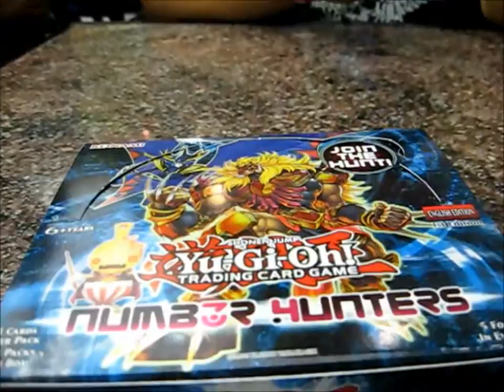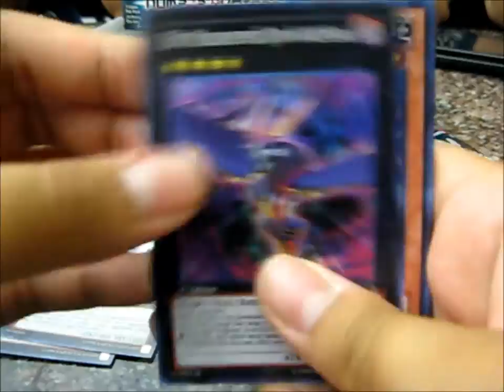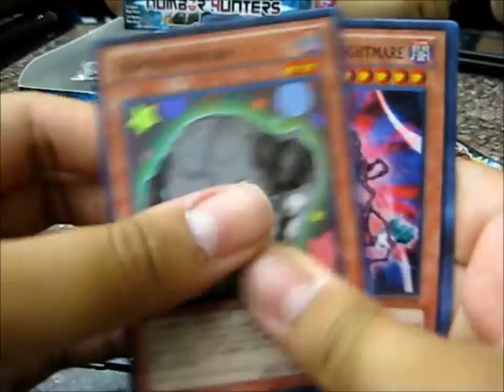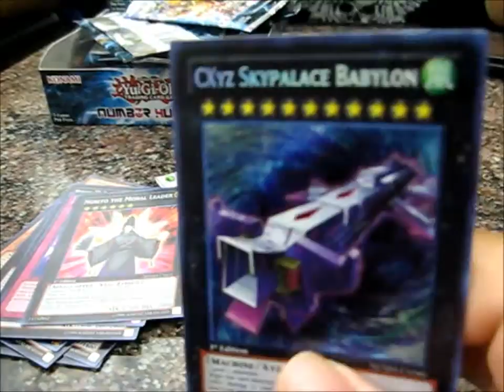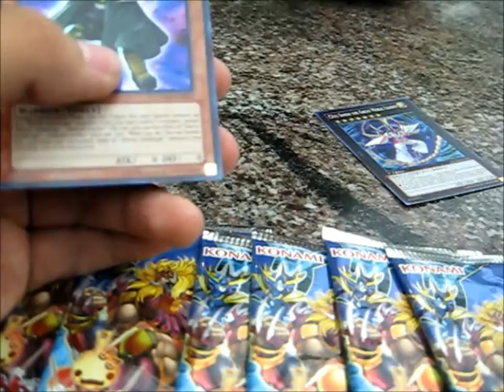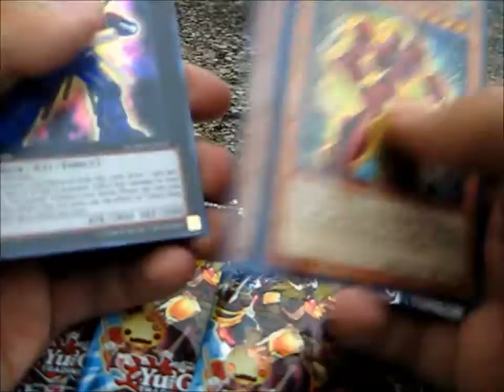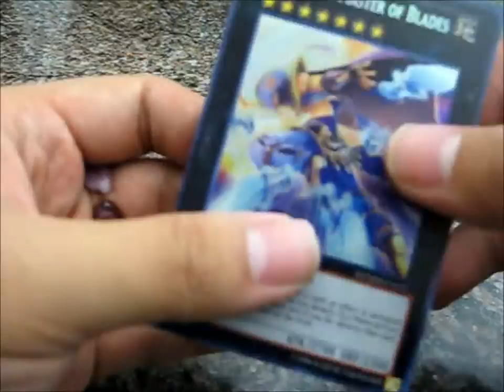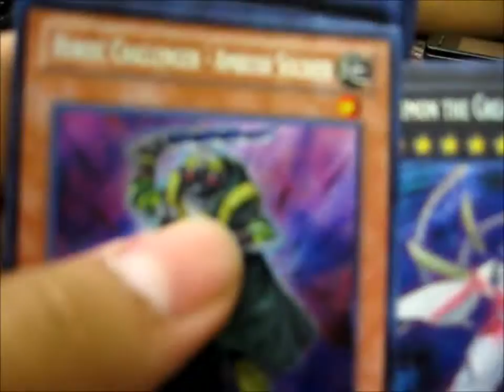Yu-Gi-Oh! Number Hunters Booster Box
Sounds we were recording at locals but we weren't. LOL.Walked up the street to an "isolated" food court and filmed there :) Darn, was hoping our box had 2 Master of Blades. Would have been pretty epic.And Adrien still needs to know where the camera is while he talks, autofocus failed near the end sadly :(